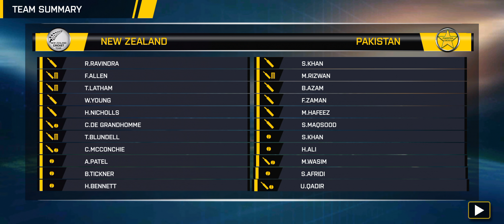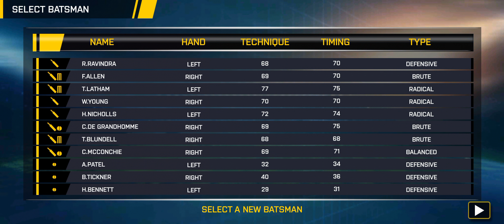Pakistan vs New Zealand🇳🇿 twenty 4 matches. Pakistan vs new Zealand highlight matches